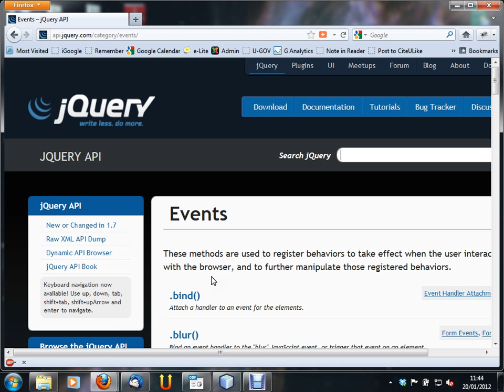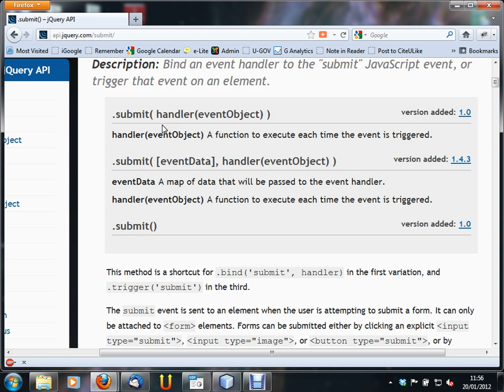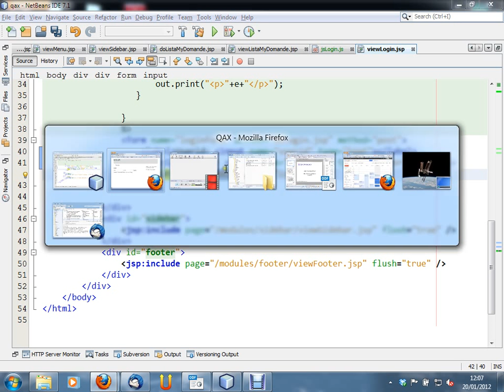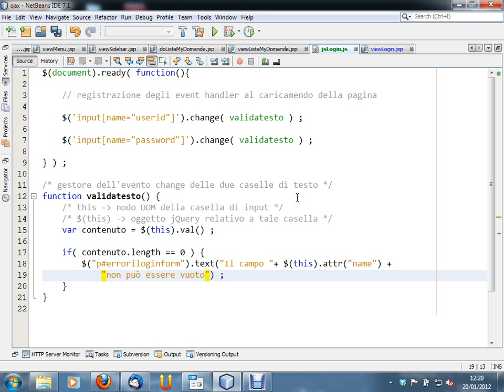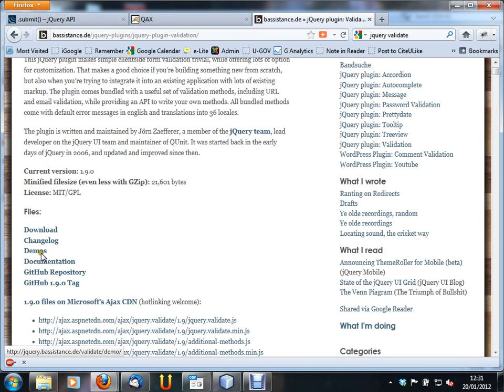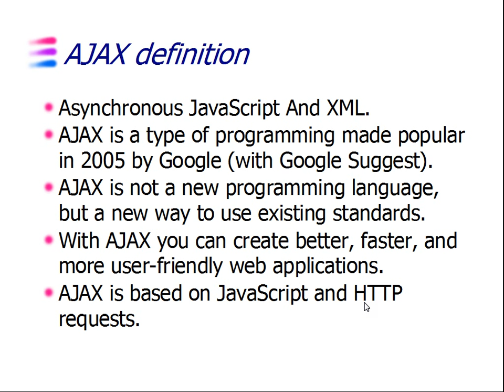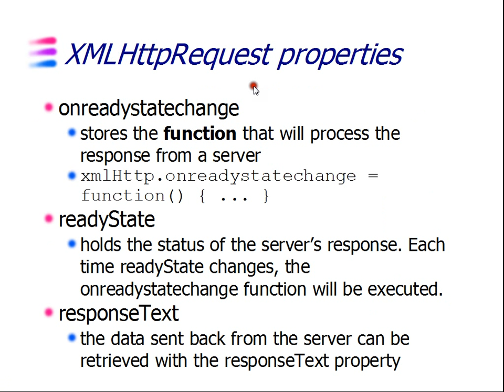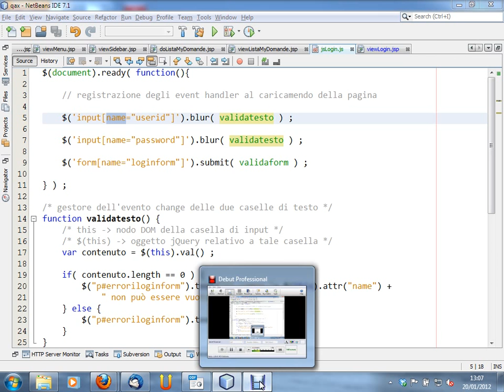Progettazione di Applicazioni Web - lezione n. 17 del 20/01/2012